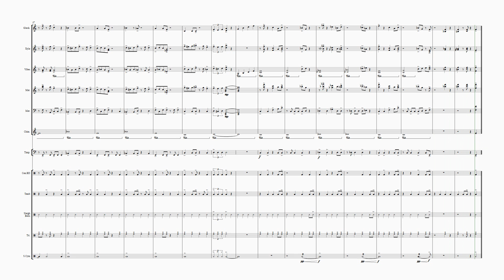Swingin' Silent Night - for Percussion Ensemble - Patrick Glenn Harper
This is an easily attainable, fun addition to your holiday concert that puts a swingin spin on the traditional Christmas standard. It can be prepared in just a few rehearsals, and is a great way to practice simple 8th note swing.

Sheet Music Available at:

J.W. Pepper